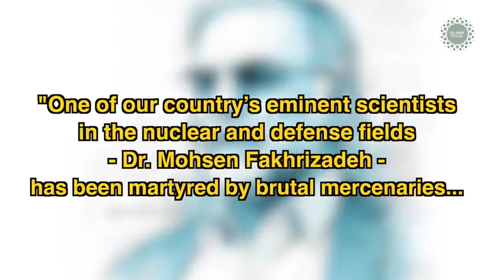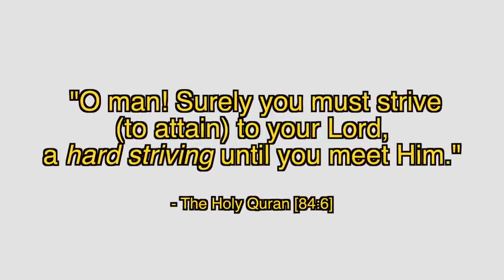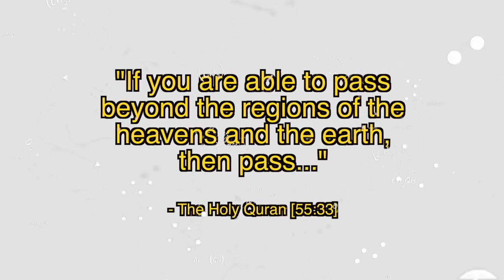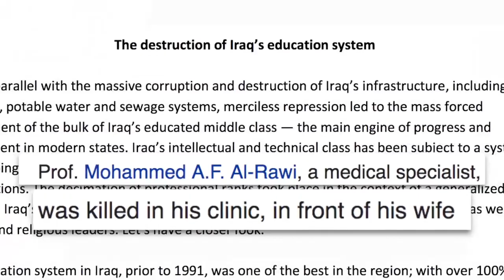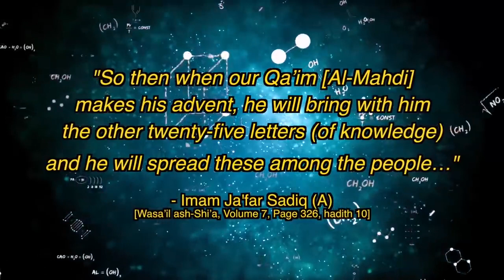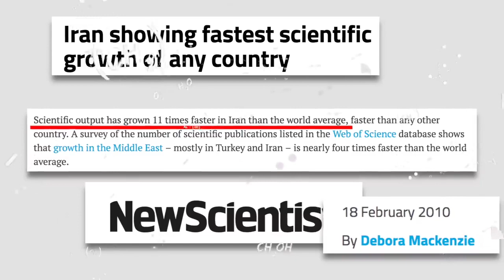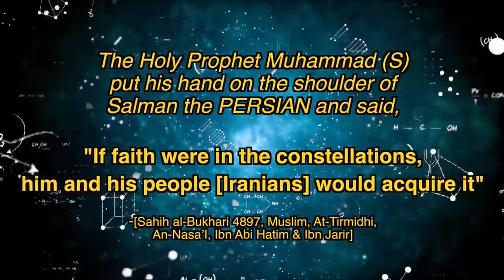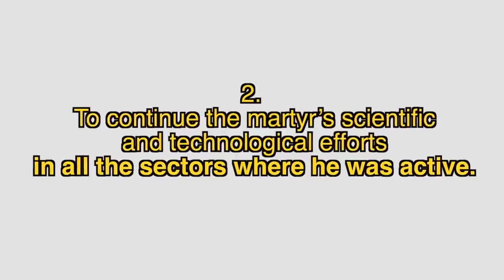Why they Killed Scientist Shaheed Fakhrizadeh | BACKFIRE